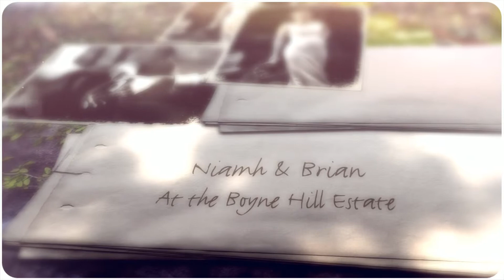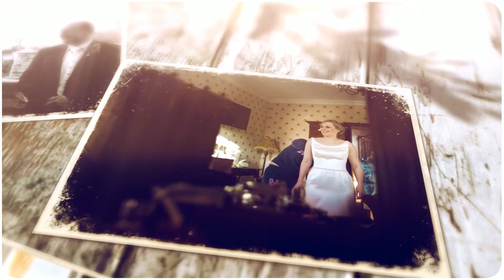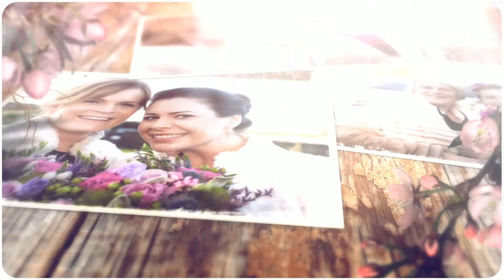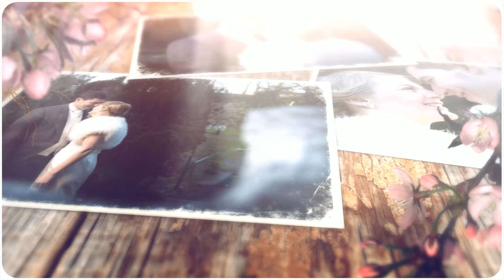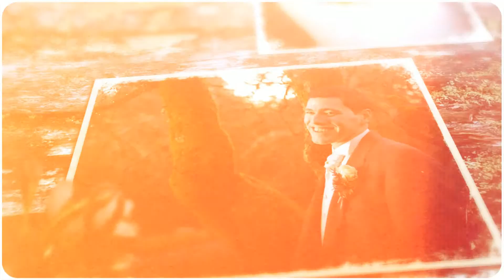Boyne Hill House Wedding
Wedding of Niamh & Brian at the Boyne Hill House, Co Meath.  Images by Dublin wedding photographer, David Duignan. Modern documentary wedding photography.